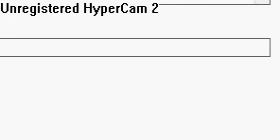Club Penguin- Being Famous rocks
This is a cool vid to prove that being famous on club penguin rocks!! Its shows me,ADJAK4, CIty Spain1 and other penguins who hav youtube videos! PLZ DO NOT LEAVE RUDE COMMENTS ABOUT THIS VID!

                        YOURS SINCIRELY ADJAK4 AND City Spain1